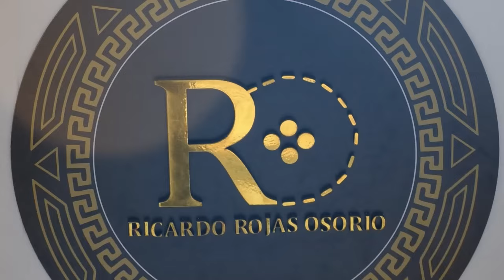VALLEDUPAR RINDE TRIBUTO A LA LEGENDARIA COMPOSITORA RITA FERNÁNDEZ PADILLA